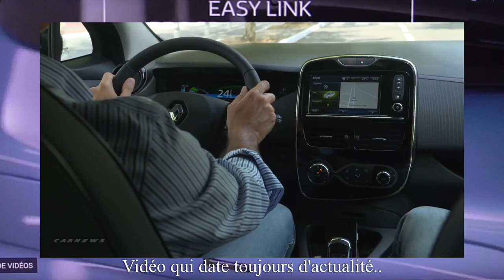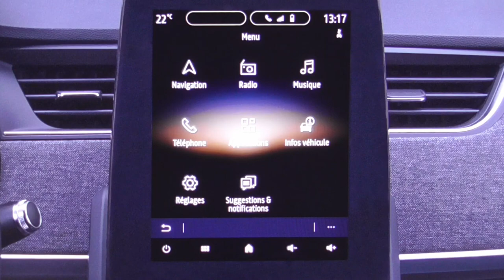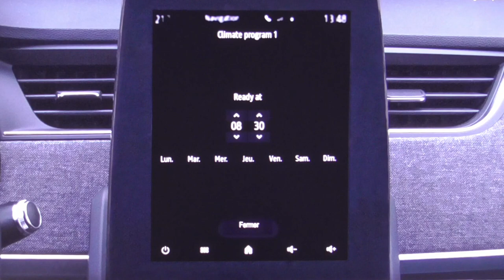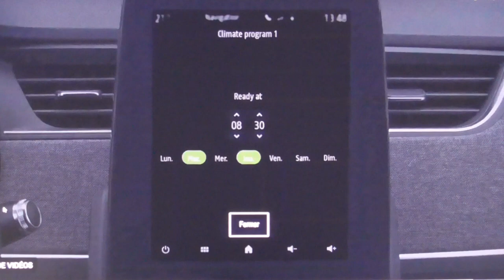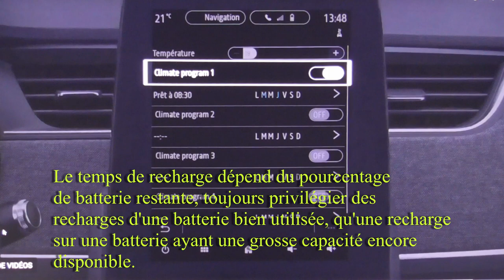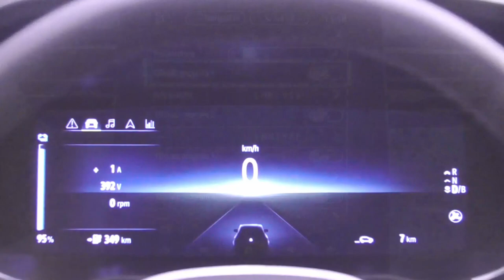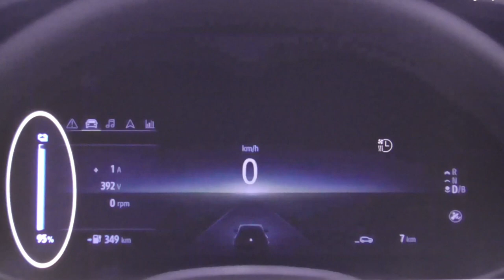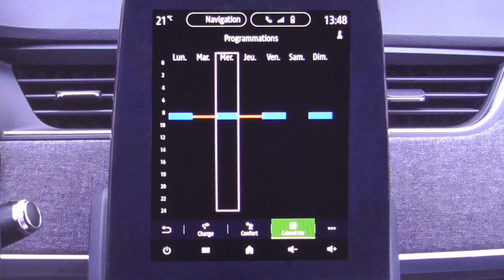[272] La programmation du confort de la ZOE50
Il se dit toujours que se sont dans les vieux pots que l'ont faits les meilleures soupes. Oui, mais ..
La ZOE 50 à d'énormes atouts, et quelques faiblesses, rien de grave.
Je rajoute que le commentaire sur cette vidéo insiste sur un bouton virtuel intégré à l'écran de EasyLink. Cela ne remplacera JAMAIS un bouton physique, tellement pratique, sur la carte main libre.
En voulant rendre les choses simples, c'est le contraire qui se produit..

*Vidéo N°153